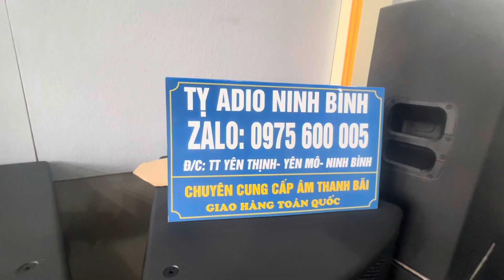Anh em thanh hóa về chốt 2 cặp liền lúc thanks